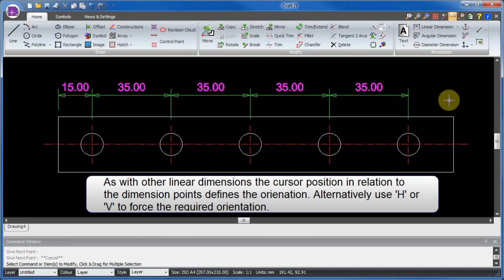Draft it - Chain dimension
Draft it - The Chain Dimension command creates a series of Linear Dimensions joined end to end. Download Draft it and try the full PRO version for 15 days